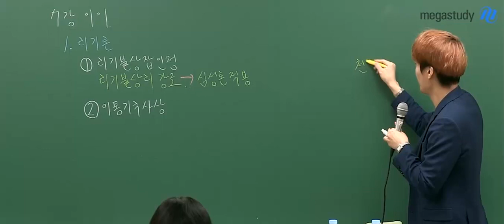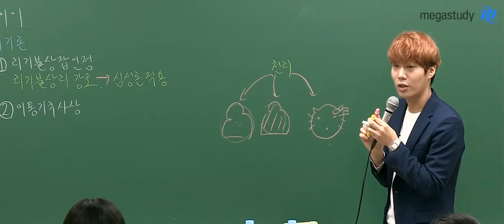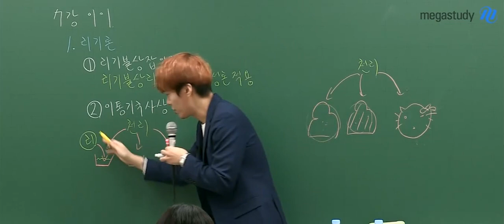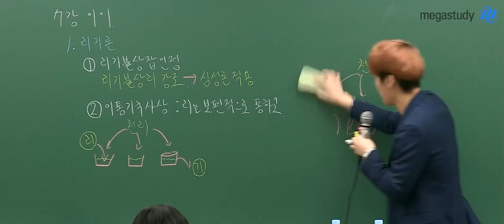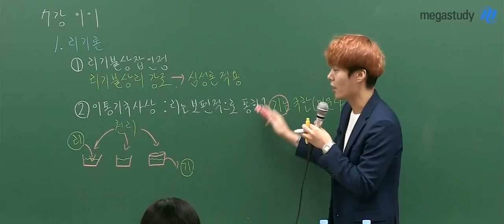[메가스터디] 윤리 김종익 쌤 - 꼭 나오는 제시문! 이이의 이통기국 사상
율곡 이이의 이통기국 사상,
그 뜻이 명확히 이해되지 않아
걱정이었나요?

여러분을 위해 김종익 선생님께서
그림으로 이통기국을 설명해주셨습니다!

자세한 내용은 지금 바로 영상으로 확인하세요~

김종익 선생님의 강의가 더 궁금하다면?